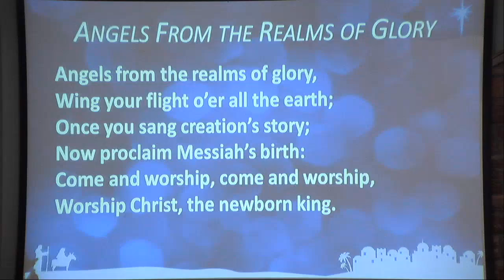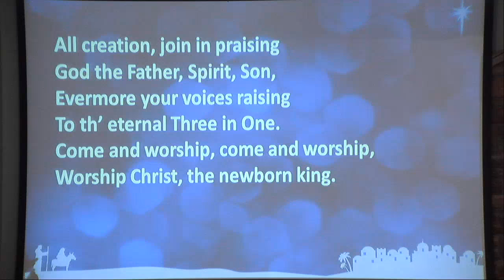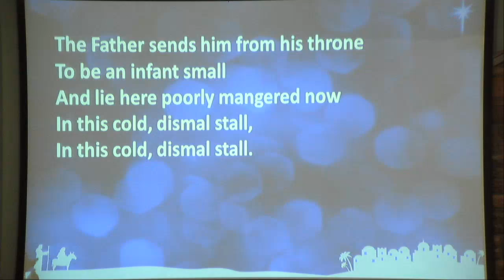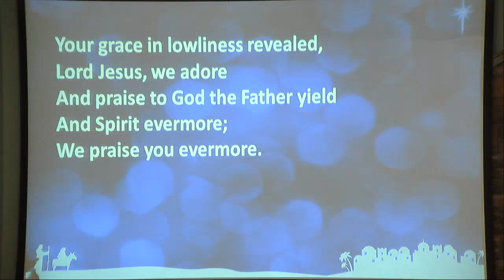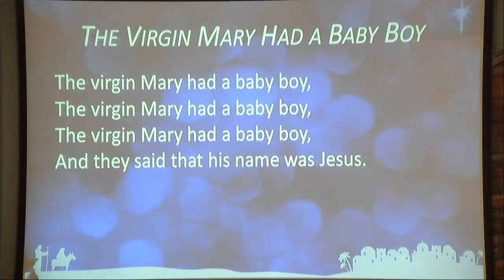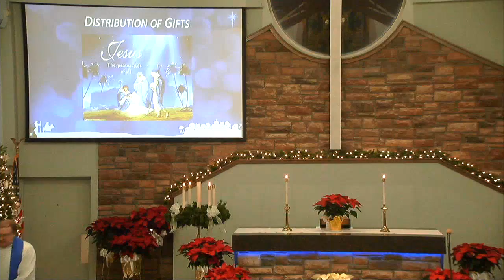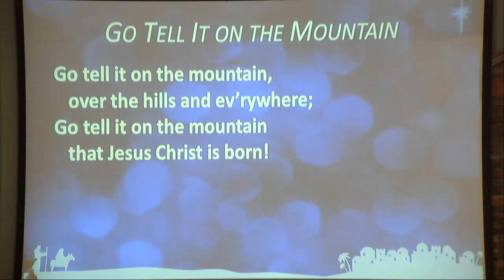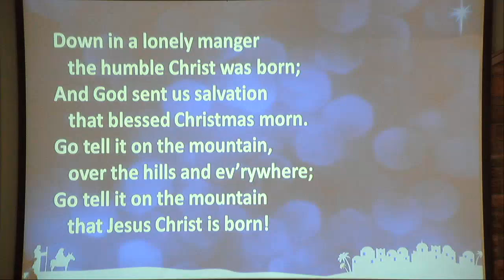12/14/2016 Advent Worship Service